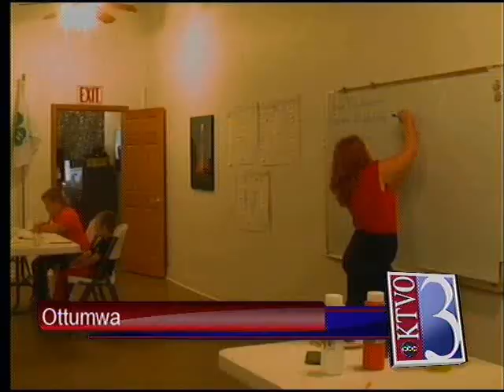Free art camp gives kids learning and fun during the summer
OTTUMWA, IOWA -- Finding ways to keep the kids busy in the summer can  be difficult and, sometimes, expensive. But for several years, a free program put on by Iowa Kids University has been there to help.